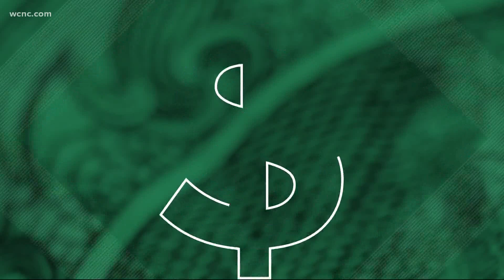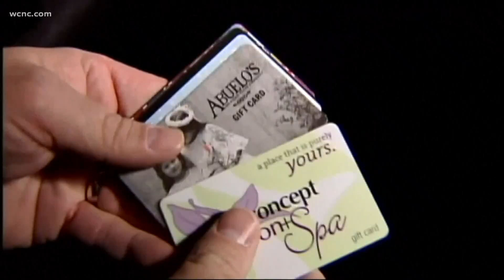Use those gift cards now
Today is the day to spend those holiday gift cards before you forget about them. Saturday, Jan. 16, 2021 is Use Your Gift Card Day.